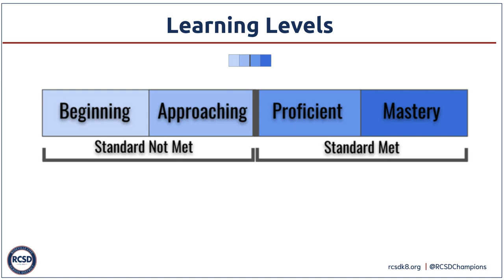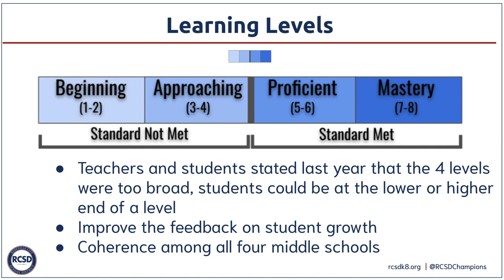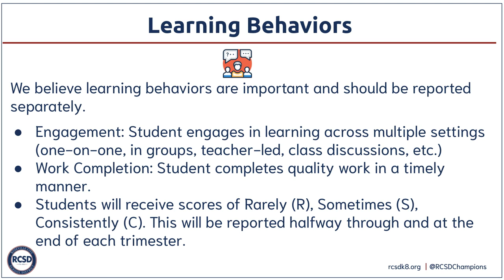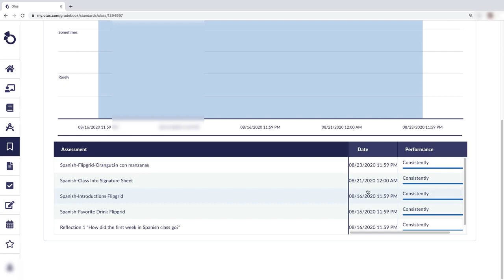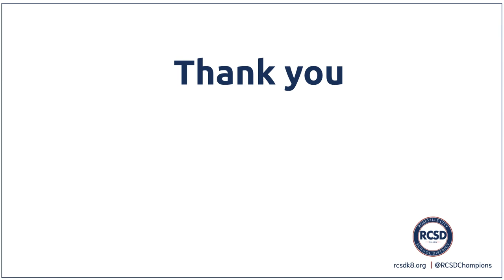RCSD Assessment, Feedback, and Grading Beginning of Year Video, 2020-2021